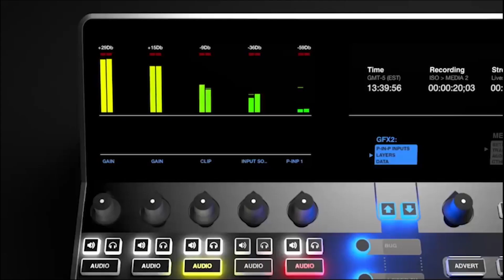배호~파란 낙엽 1970 삼척 테너색소폰 김재조 백운TV 코서트홀 HD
배호~파란 낙엽 1970 삼척 테너색소폰 김재조 백운TV 코서트홀  HD                                                                매일 영상업로드되고 있고 활발하게 활동중입니다
동호회,이벤트, 동영상제작문의,
백운동호회,신명회 동호회 동영상 전화문의 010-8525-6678